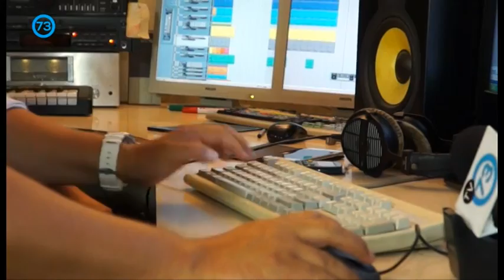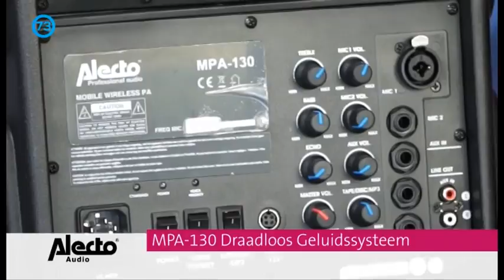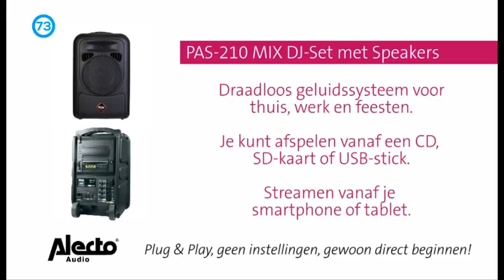De Muzikale uitdaging | Seizoen 3, aflevering 1 - Crist Coppens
Binnen drie uur een kant en klaar liedje maken? Dat is elke week weer de muzikale uitdaging van Kees Tel en Nol Roos.

In deze eerste aflevering van het derde seizoen krijgen Kees en Nol de uitdaging om voor 'De Zingende Slager' Crist Coppens een nummer op poten te zetten. Gaat het ze lukken?